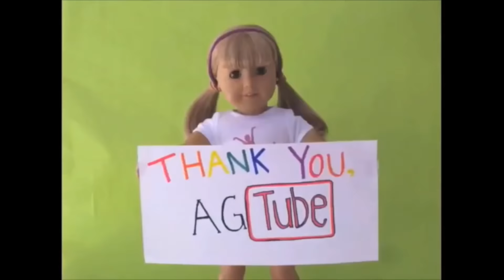The Ballet Battle!~ an AGSM by White Fox Stopmotion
Gracie and Audrey face off in an epic ballet battle to see who the best dancer is! :) Random fact: all the moves in this stopmotion are actual ballet steps!

I had so much fun making this, so I hope you enjoy! Special thanks to my dad for voicing the studio owner! (He just started speaking random German, and I have no clue what he said!) Dad, if you're reading this, you're the best! =D

PS- I drew the marker beard and eyebrows with washable marker. It wiped off easily, and my Bitty Baby is now as good as new. :)